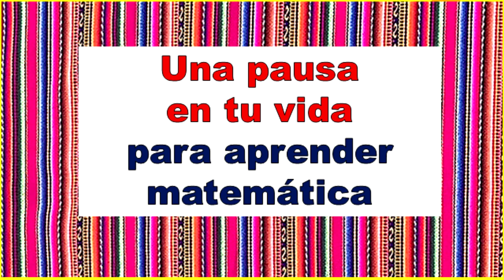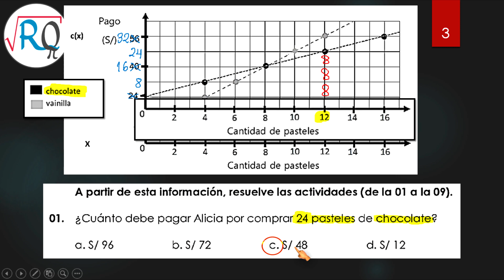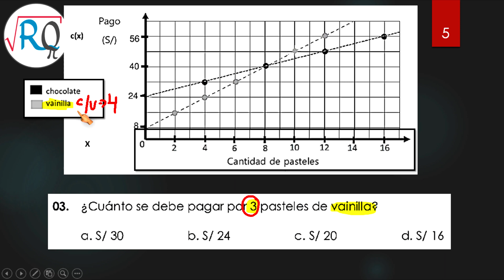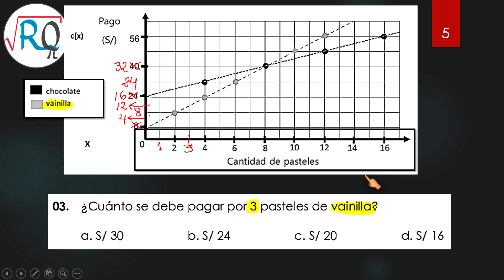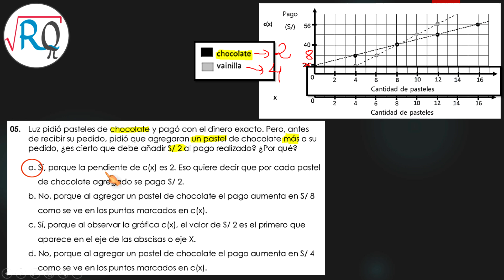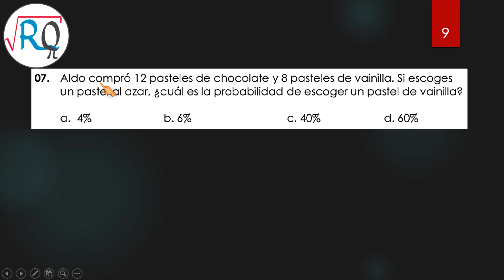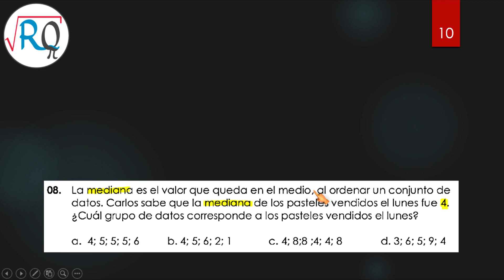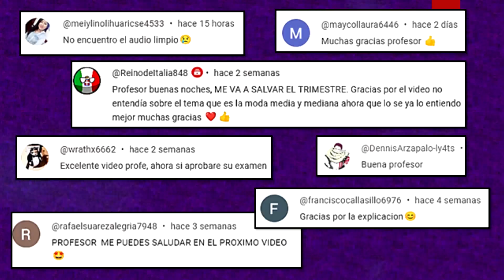EVALUACION MEDIO TERMINO 2° SEGUNDO SECUNDARIA 👍 2° SEGUNDO ✔ 1 2 3 4 5 6 7 8 9 | CUADERNILLO 2